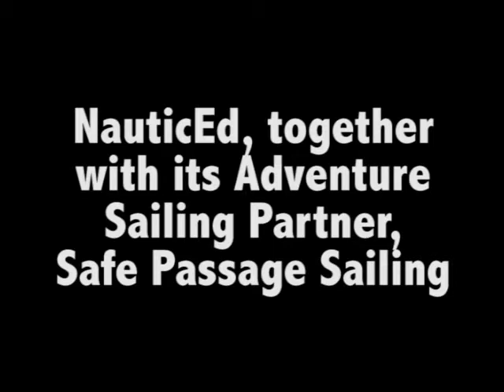Antigua Sailing Week With NauticEd and Safe Passage Sailing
Come on a sailing adventure to Antigua Sailing Week with NauticEd and Safe Passage Sailing. You'll see some great Racing sailing video and some testimonies from the crew who attended the sailing race. If you're learning to sail then one of these immersion sailing adventure weeks is a great way to "get your feet wet". We raced on a Farr 65 foot sailboat and had a blast.